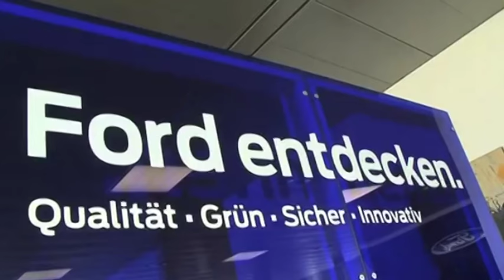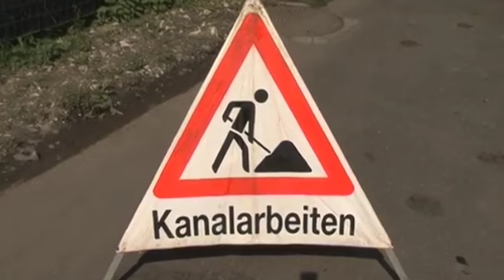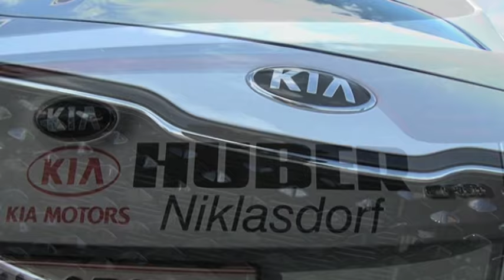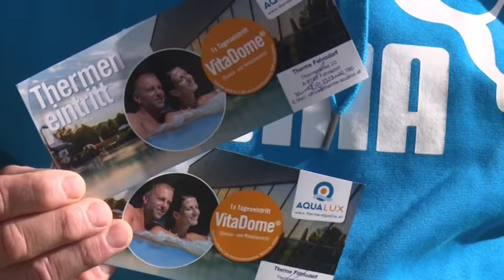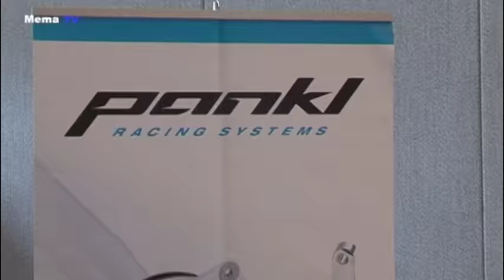MWMA TV - KW 43 - Fußball: SC Tragöß/St.Katharein gegen SV Breitenau